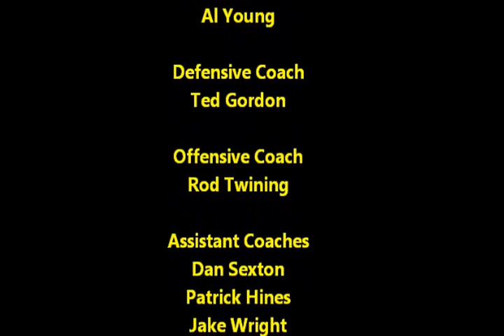2014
2014 Black River Varsity Football Highlights